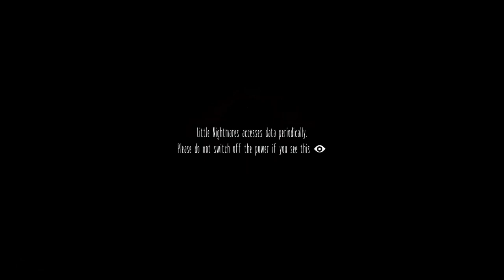I can't believe I've never played this • Let's play all of Little nightmares • Part 1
Little Nightmares Gameplay Walkthrough